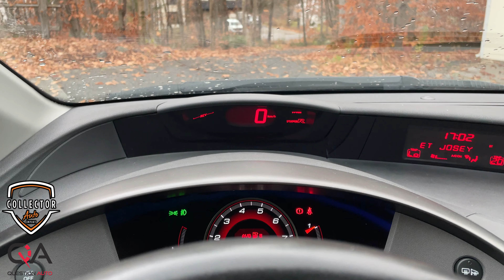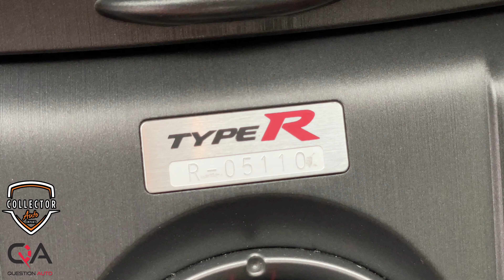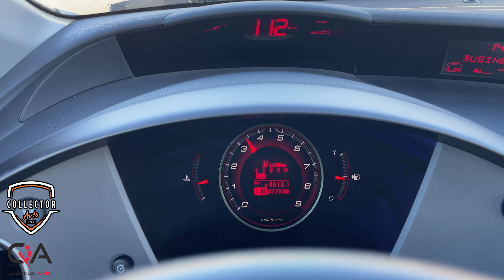Honda Civic Type R FN2 : Laide en .... mais cool en ...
La Honda Civic Type R est une série de modèles à hayon / berline hautes performances basés sur la Civic, développés et produits par Honda depuis septembre 1997. La première Civic Type R était le troisième modèle à recevoir le badge Type R de Honda (après la NSX et l'Integra). Les versions de type R de la Civic sont généralement dotées d'une carrosserie allégée et renforcée, d'un moteur spécialement réglé et de freins et d'un châssis améliorés, et ne sont proposées qu'en transmission manuelle à cinq ou six vitesses. Comme tous les autres modèles de Type R, le rouge est utilisé dans l'arrière-plan du badge Honda pour lui donner une distinction sportive particulière et le séparer des autres modèles.

Le marché européen et international Civic Type R FN2 est proposé uniquement en version à hayon trois portes et utilise un châssis et une disposition interne différents (notamment le placement du réservoir sous le siège du conducteur), qui serviront de base à la prochaine version européenne de la Jazz. La suspension arrière, anciennement une configuration à double triangulation, a été remplacée par un essieu à poutre de torsion moins complexe. Le groupe motopropulseur est en grande partie le même que le prédécesseur, offrant 201 ch (148 kW; 198 ch) à 7 800 tr/min et 193 N⋅m (142 lb⋅ft) de couple à 5 600 tr/min,  avec 90 % du couple de pointe est disponible à partir de 2 500 tr/min. La voiture est équipée de pneus 225/40 R18 Y88 Bridgestone Potenza RE050A, tandis que des alliages Rage de 19 pouces en option équipés de pneus Yokohama Advan Sport 225/35 ZR19 88Y étaient également disponibles. La voiture a un poids à vide de 1 320 kg (2 910 lb).

La Honda Civic Type R  FN2 mérite-t-elle toute la haine que l'internet lui a craché? Peut être pas!

0:00 essai Honda Civic Type R 2007 FN2
0:35 Acura NSX Type R
1:17 Honda Civic Type R
1:47 Extérieur
2:36 Intérieur
3:48 Moteur
4:02 Acura Integra Type R
4:13 Transmission
4:30 Performance
5:23 Conclusion